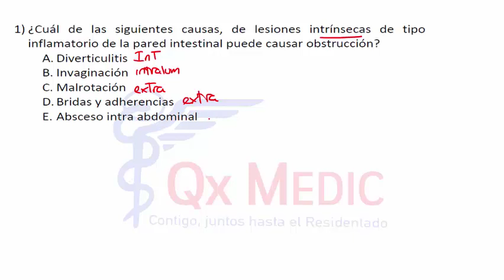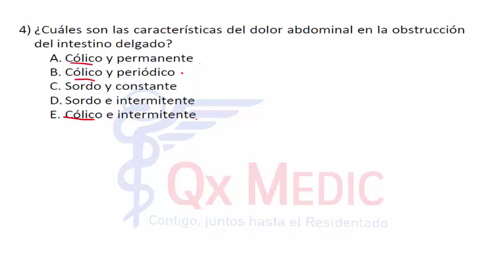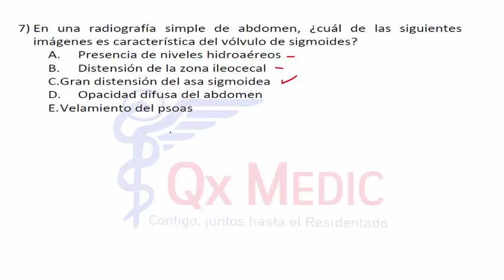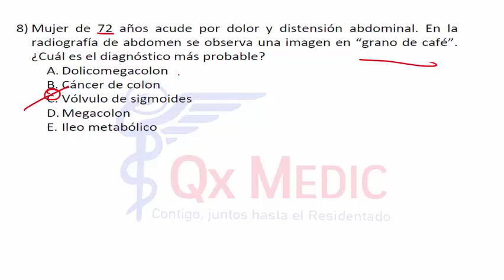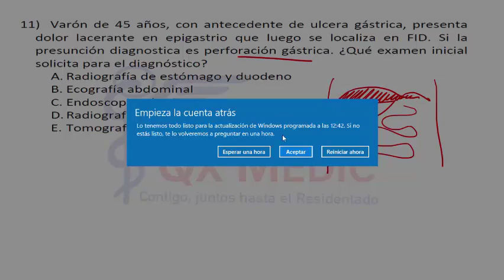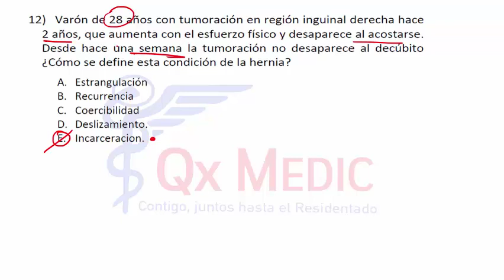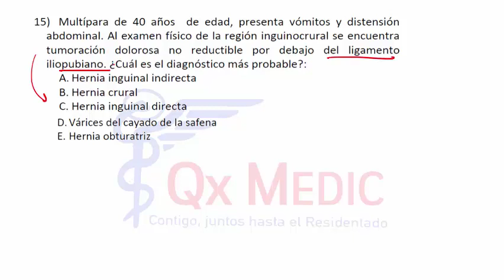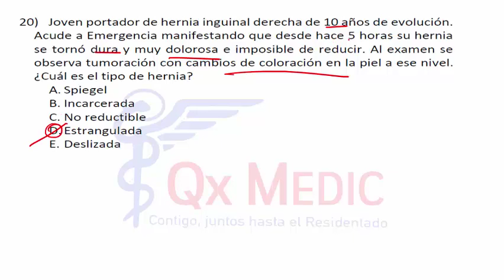Cirugia general - 4 segundo pretest